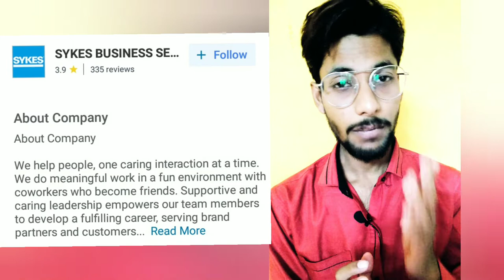Sykes Hiring For International Voice Process | 12th Pass Job | Job For Senior Associate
Call Centre Job | Voice Process Job | Teleperformance Job | Customer Service Job | BPO Job
BPO Job | Call Centre Job | Data Entry Job | MS Office Job | MS Excel Job | Typing Jobs
BPO Job | Call Centre Job
BPO Kya Hota Hai | What is BPO Call Center Job in Hindi | Telecalling Interview
BPO Career in India | BPO Jobs | 12th Pass and Fresher Jobs | BPO Jobs Work from Home (Full Detail)

Teleperformance
Teleperformance interview process,
 BPO job: Salary, questions, eligibility criteria,  teleperformance teleperformance Gurgaon teleperformance Indore teleperformance Call Centre interview teleperformance Mohali teleperformance work-from-home teleperformance interview questions and answers for freshers teleperformance interview questions
Teleperformance Jobs for Freshers 2020 | Voice Process Jobs | BPO Jobs For Freshers
Teleperformance Jobs
Flipkart customer care job,  Flipkart customer support job, Flipkart bpo job, flipkart only voice job, Hiring For People with "Excellent English" - BPO
Work From Home BPO Techm ecommerce
BPO Job | Call Centre Job | Back Office Job | Office Assistant Job | General Management job
Tech Mahindra BPO Job 2021 - Work From Home - Full Time Permanent - 2.25 Lakhs Salary
Job in Kanpur, job in Delhi, job in Lucknow, job in meerut, job in muradabaad,  job in mumbai,  job in Hyderabad, job in all india